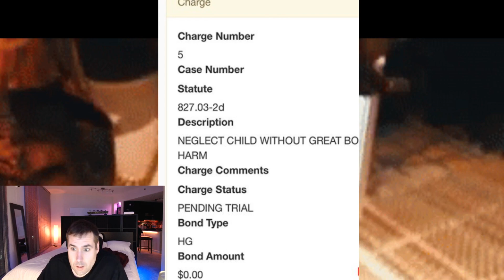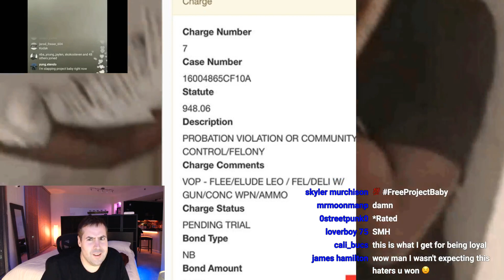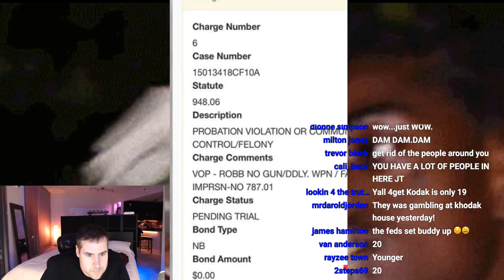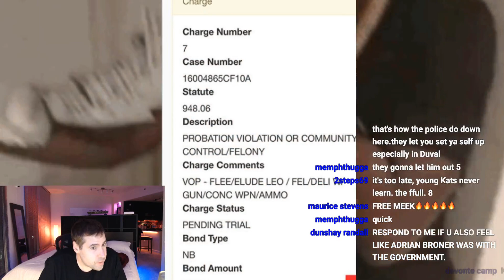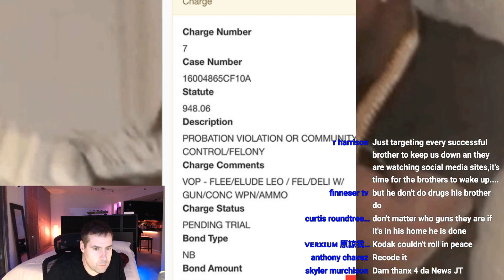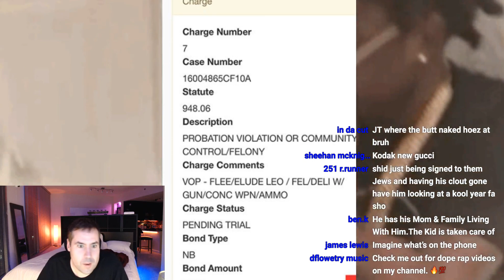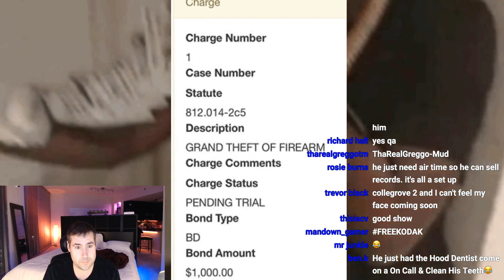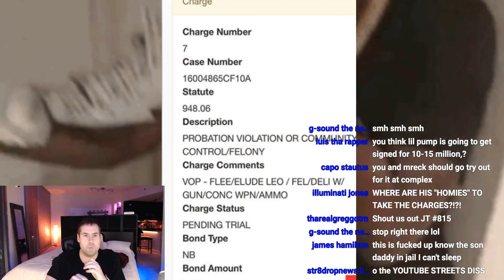BREAKING NEWS UPDATE: Kodak Black Arrested in RAID and FACING 8 YEARS For Multiple Charges